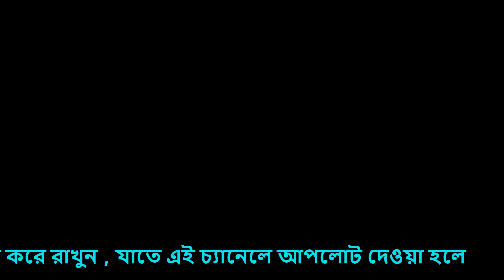জুম্মার_আলোচনা_জু্ম্মার আলোচনা/ আল্লাহ-র সাহায্য লাভের শর্তাবলী পর্ব -৩/মাওলানা আবুল কাশেম আল আজাদী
How to grow YouTube Channel fast ? when you see this full video you can understand? how to viral videos on YouTube ? How how to run videos rank videos on YouTube? you can make virul or rank videos YouTube easily?
Azadi Tv Bangla

New Waz : আল্লাহ-র সাহায্য লাভের শর্তাবলী পর্ব -৩

আলোচনায় : মাওলানা আবুল কাশেম আল আজাদী।
Video: Tawhid Video.
Edit : Md. Abul Kashem.
Post : Azadi Tv Bangla
▶️  সুন্দর ওয়াজ টি ভালো লাগলে শেয়ার করে অন্যদের দেখার সুযোগ করে দেন।

▶️ ভিডিওটি লাইক দিন এবং কমেন্ট করে আপনার মতামত জানান। ▶️ বিশেষ দ্রষ্টব্য : আমাদের চ্যানেলে আমরা শুধুমাত্র নিজেদের ধারণকরা ভিডিও আপলোড দিয়ে থাকি।
▶️ আমরা অন্যের ভিডিও আপলোড দেই না।
▶️ আমাদের  চ্যানেলের ভিডিও অন্য চ্যানেলে আপলোড দেওয়া নিষেধ।
আমাদের একটি মাত্র প্রতিষ্ঠান Azadi TV Bangla আর কোন শাখা নেই ✳️ Azadi TV Bangla. তাওহীদ ভিডিও এর পক্ষ থেকে আপনাদের জানাই  স্বাগতম। Azadi TV Bangla তাওহীদ ভিডিওর একটি প্রতিষ্ঠান। লাইক,  শেয়ার ও কমেন্ট করে সবাই কে জানিয়ে দিন।

*ANTI-PIRACY WARNING *
This content is copyright to Azadi TV Bangla video. Any uanuthorized reproduction, redistribution or ro-upload is strictly prohibited of this material.regel action will be taken against those who violate the copyright of the following material presented! enjoy & stay contented with us.
* সতর্কবার্তা :
এই সামগ্রীটি আজাদী টিভি বাংলা ভিডিওর কপিরাইট। যে কোনও অনুমোদনপ্রাপ্ত প্রজনন, পুনরায় বিতরণ বা রো-আপলোড এই উপাদানগুলির কঠোরভাবে নিষিদ্ধ। নিচের উপস্থাপিত কপিরাইট লঙ্ঘনকারীদের বিরুদ্ধে ব্যবস্থা নেওয়া হবে! উপভোগ করুন এবং আমাদের সাথে সন্তুষ্ট থাকুন।

allright reserved 2019. Tawhid Vudeo